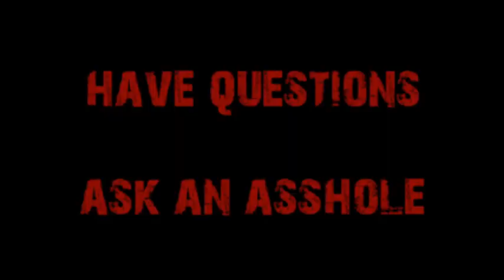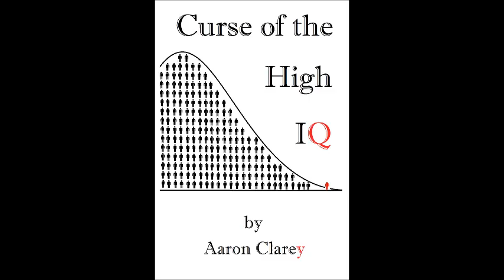Request-Your Mother is Stealing from You Leave Her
Cappy doesn't understand, no wants to why parents stealing from their children, especially in the Latino community seems so rife.  Regardless, it's abuse and not to be tolerated.  Leave any time your parents steal from you.